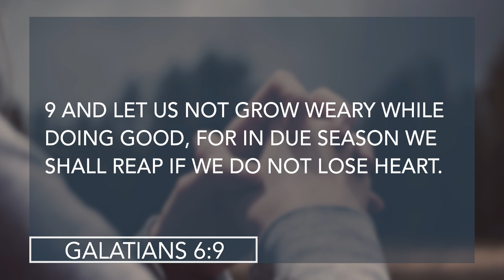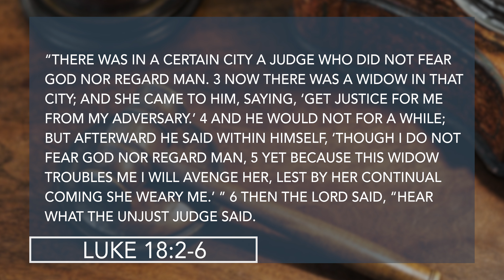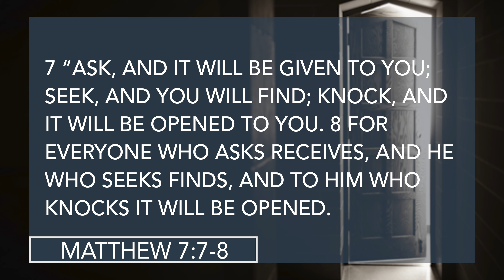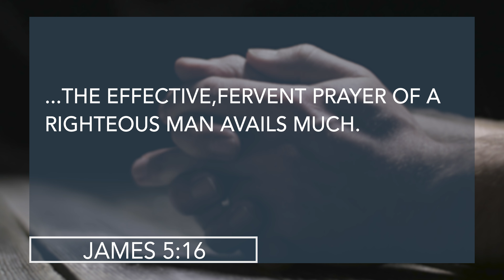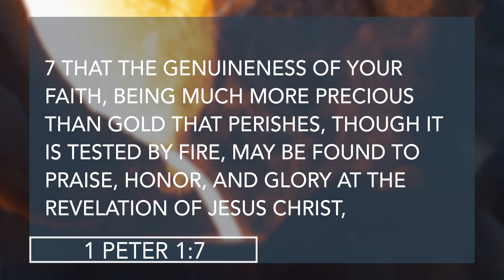Keep Praying Until You Hear Something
Welcome to Hot Topics! This is the next video of a series of topics discussed by Pastor Robert Furrow of Calvary Church.

Today on Hot Topics, Keep Praying Until You Hear Something

0:00 Introduction
0:38 Luke 18:1 - Pray and do not lose heart
1:14 Galatians 6:9 - Let us not grow weary while doing good
1:36 Hebrews 6:12 - Faith, trusting what God says and patience, waiting for God to answer
2:01 The Parable of the Persistent Widow (Luke 18:2-6)
3:08 Persistence in prayer (Matthew 7:7-8)
4:00 Why should we keep praying? #1 God wants fervency from us (James 5:16)
5:19 #2 We are in a spiritual battle (Daniel 10:12-14)
6:16 #3 God is testing our faith (Genesis 22; 1 Peter 1:7)
7:10 Hebrews 11:6 - Our faith is precious to God

Calvary Tucson & Hot Topics with Robert Furrow
Be sure to follow us on all social platforms: